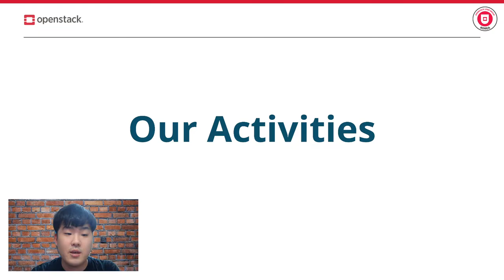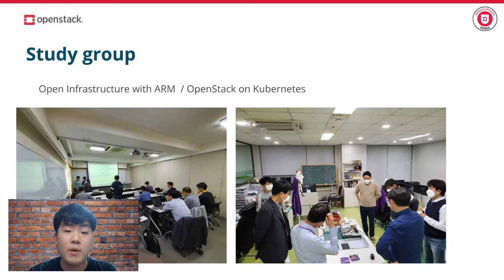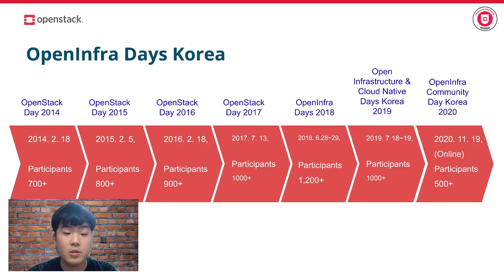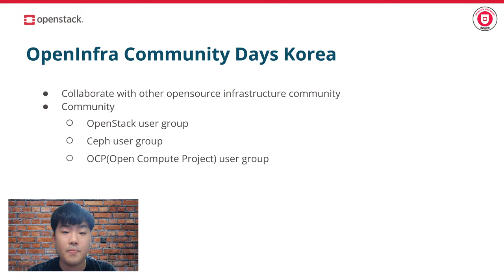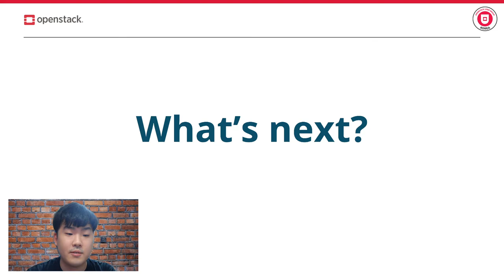Introduction to Open Stack Korea - Seongsoo Cho